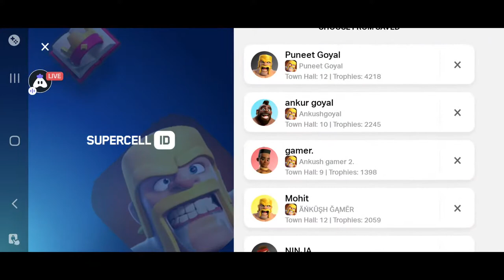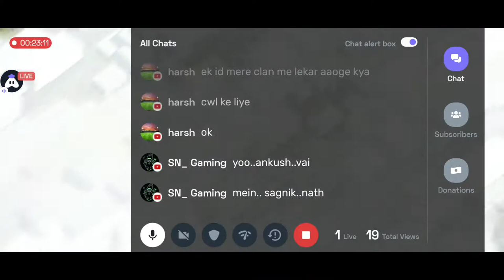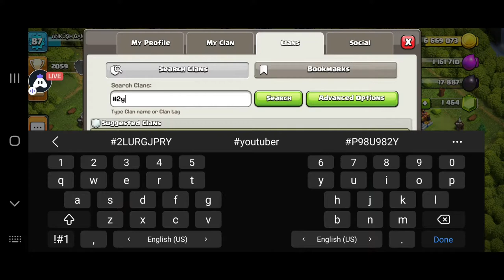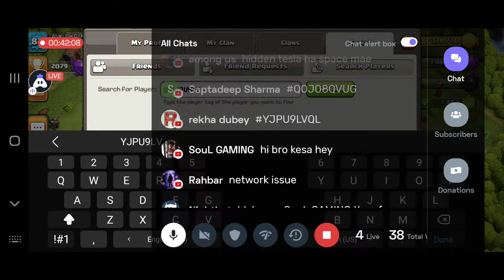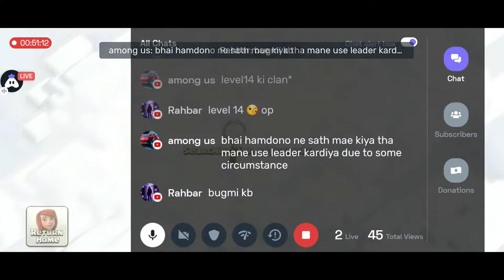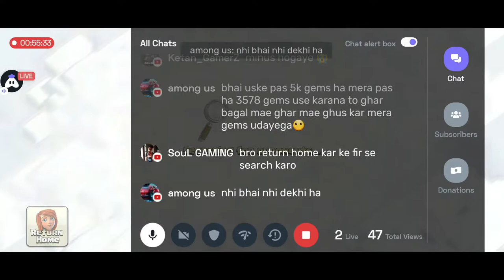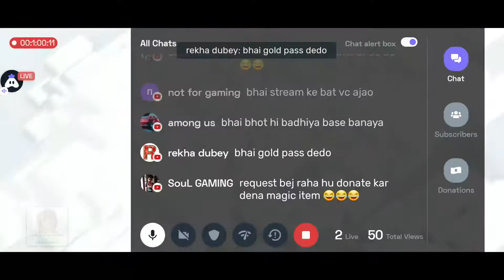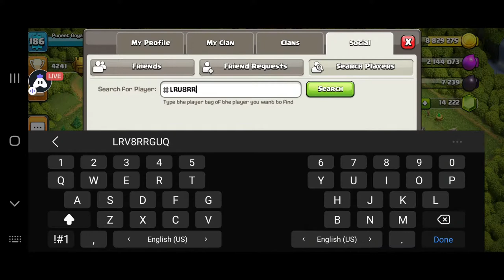Clash Of Clans Live Streaming And Rank Pushing In Clash Of Clan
GPay/Paytm/PhonePe: ,

Today I am streaming clashofclans. Other popular games:
PUBG Mobile
Garena Free Fire
Among Us
Call of Duty Mobile
Fall Guys
Fortnite
Roblox
Minecraft